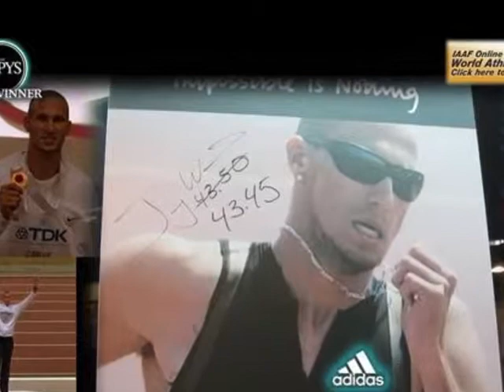JEREMY WARINE 0002